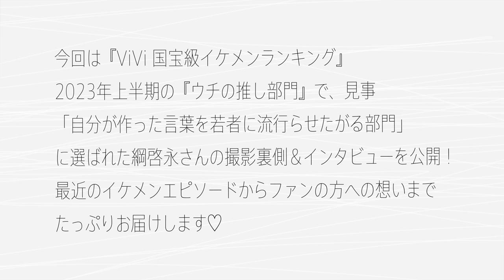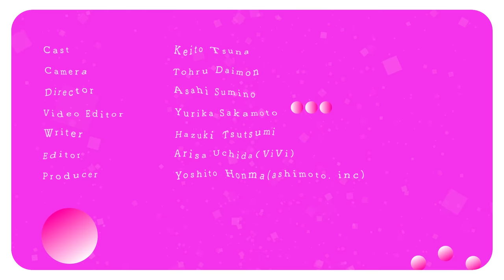【初密着】綱啓永が撮影裏で語る！私生活から最近の8LOOMメンバーとの絡みまで♡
ViVi国宝級イケメンランキング「ウチの推し」部門より「自分が作った言葉を若者に流行らせたがる」部門を受賞した綱啓永さん！　今回はViViの撮影裏側に完全密着して、受賞の感想から、最近の趣味や8LOOMメンバーとの関係まで、気になることをアレコレ聞いちゃいました♡

00:00 オープニング
00:22 撮影スタート
00:44 撮影の移動中にインタビュー
01:20 最近のヘアスタイルについて
01:40 最近ハマっていることは？
02:24 Ｑ.受賞した感想を教えて！
02:44 Ｑ.今日の撮影の感想は？
03:07 Ｑ.イケメンを更新し続けるためにやっていることは？
04:04 Ｑ.自分のイケメンだと思う部分は？（8LOOMメンバーとのエピソード）
05:05 Ｑ.綱さんから見てこの人イケメンだなと思う人は誰？
05:25 Ｑ.今後の『ViVi国宝級イケメンランキング』への意気込みを教えてください！
05:53 最後に皆さんへメッセージ♡